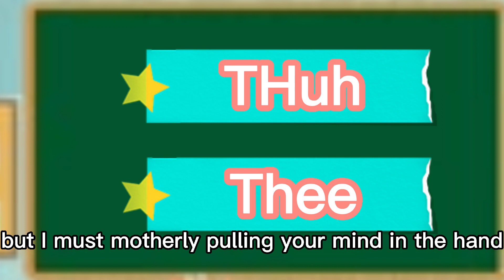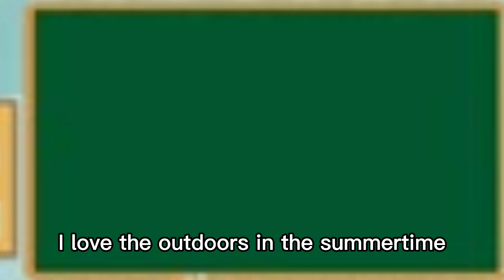Article "the" Gawin mo ito para ma impress ang kausap mo!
. There are two ways of pronouncing the definite article

A.Thuh.. rhymes with "duh" and ha)
B. . Thee .. ," rhymes with "free" and see

Learning is easy when our hearts and minds are happy.
-Teacher Malou